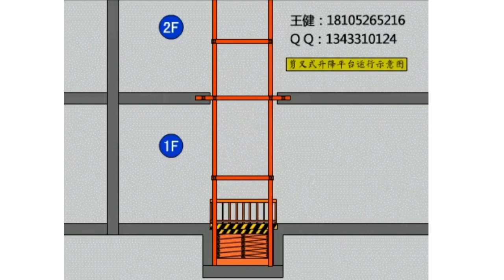Scissor lift Work Diagram